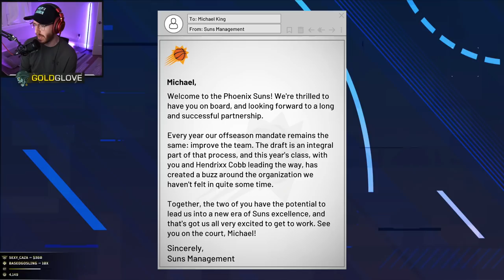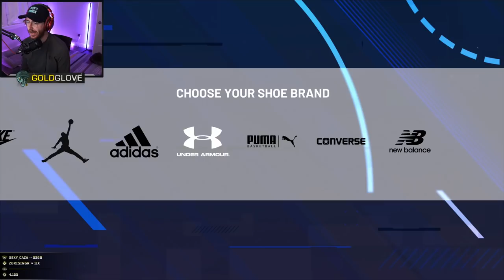NBA 2K21 MyCareer: Gameplay Walkthrough - Part 8 "The NBA Draft" (My Player Career)